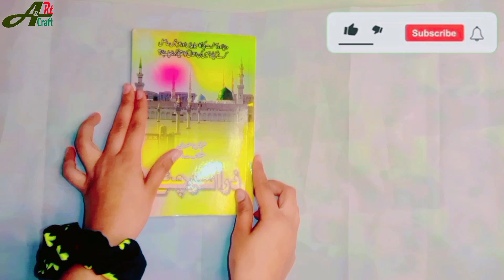DIY Gift Wrapping Pocket Tutorial / Quick and Easy Gift Wrapping Ideas / gift packing / easy craft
"Gift Wrapping Hacks: Tips and Tricks for Perfect Presents"
Discover creative and efficient ways to wrap gifts beautifully with our gift wrapping hacks. From using household items to simple techniques, these tips will help you achieve perfect presents for any occasion.

"Quick and Easy Gift Wrapping Ideas: DIY Crafts for Any Occasion"
Need to wrap a gift in a hurry? Our quick and easy gift wrapping ideas are perfect for you. Learn simple DIY crafts that will make your presents look impressive without spending a lot of time.

"Gift Wrapping Tutorial: Creative Ways to Wrap Gifts"
Get inspired with our gift wrapping tutorial, showcasing creative ways to wrap gifts. Whether you're a beginner or a seasoned wrapper, you'll find new and innovative ideas to make your gifts stand out.

"Unique Gift Wrapping Ideas: Creative and Easy Techniques"
Make your gifts unforgettable with our unique gift wrapping ideas. Explore creative and easy techniques that will impress your recipients and add a personal touch to your presents.

"DIY Gift Wrapping Pocket Tutorial: Simple and Fun Craft Ideas"
Learn how to create a charming gift wrapping pocket with our simple and fun craft tutorial. This DIY idea adds a delightful element to your gifts and can be customized for any theme or occasion.

"Creative Gift Wrapping Techniques: Easy DIY Ideas"
Elevate your gift wrapping game with our creative techniques. These easy DIY ideas will help you add flair and personality to your presents, making them truly special for your loved ones.

"How to Wrap a Gift Like a Pro: Simple and Stylish Techniques"
Want to wrap gifts like a pro? Our tutorial will teach you simple and stylish techniques to make your gifts look professionally wrapped. Impress your friends and family with your newfound skills!